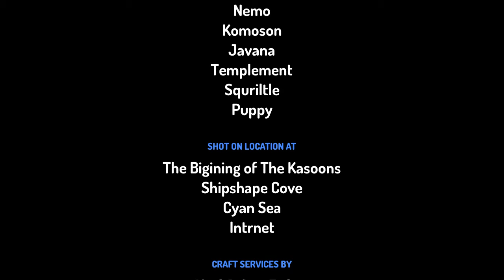Episode 10 under the sea